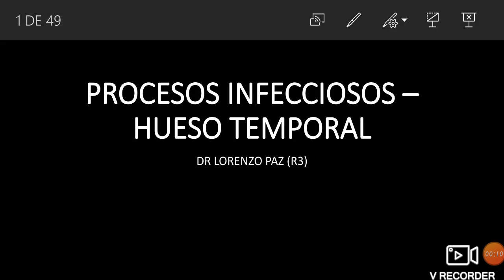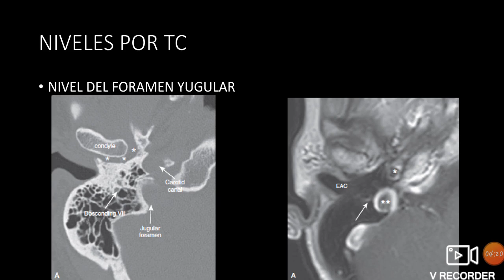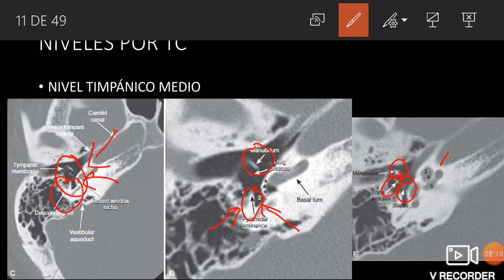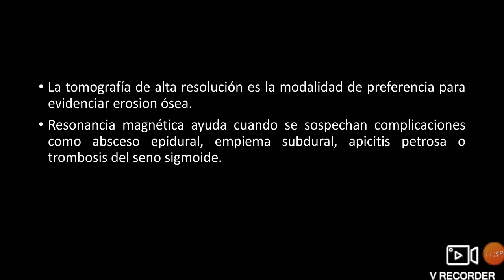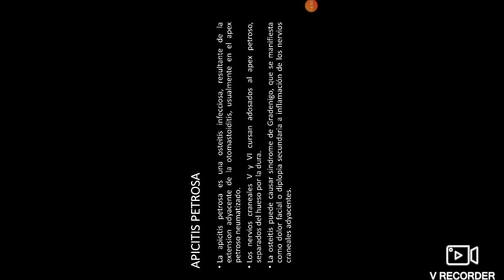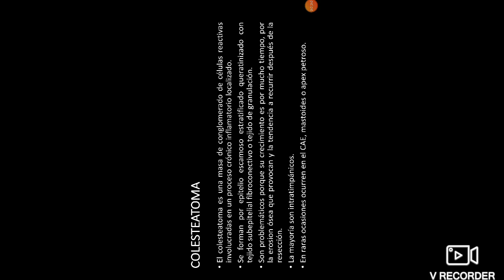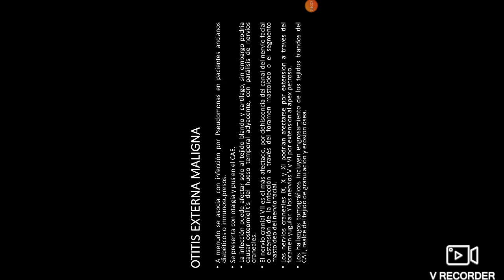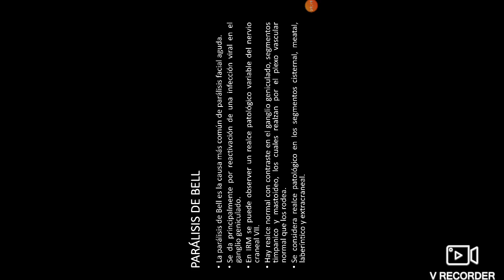Procesos Infecciosos del Hueso Temporal